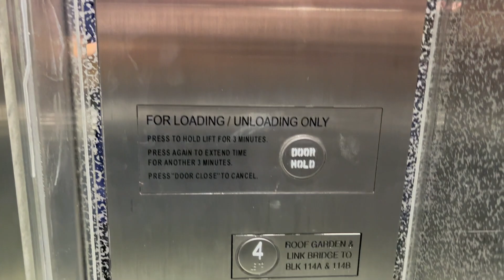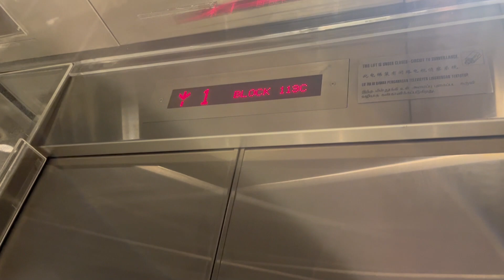Mitsubishi lift at Blk 113C Bukit Batok MSCP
Manufacturer: Mitsubishi
Floors: 1, 2, 3, 4
Capacity: 13 persons 885kg
Model: NEXIEZ-MRL
Year installed: 2022
Rating: 50/50